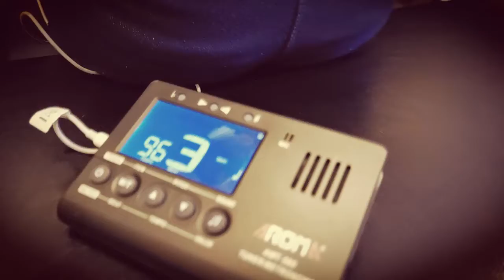A.M and P.M - John W. Schaum Piano Grade 2 - Cynthia Ooi